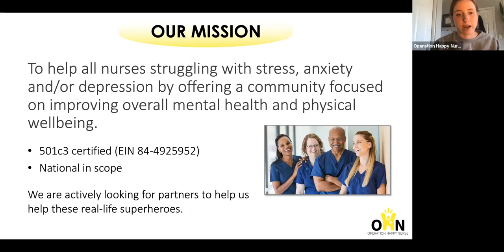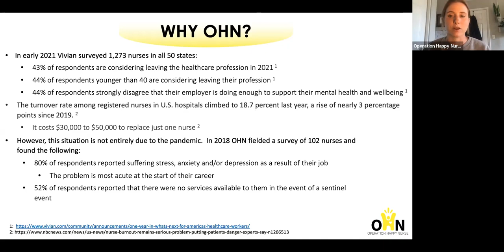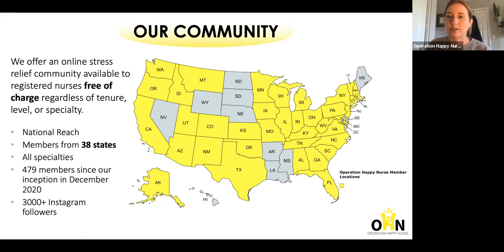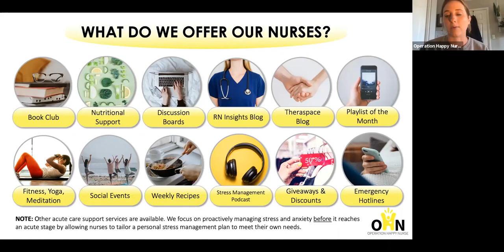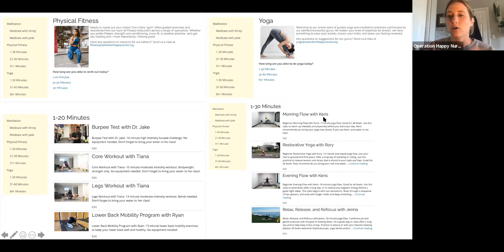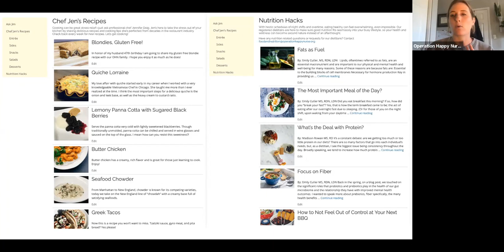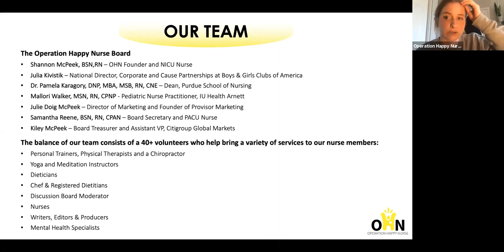Travelers Week: Operation Happy Nurse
SHC is excited to hear from Operation Happy Nurse's founder, Shannon McPeek. As a neonatal ICU nurse, Shannon knows firsthand about work-related stress, anxiety, and depression in the nursing profession. She will be sharing resources available to nurses to help cope with these challenges and taking your questions live!